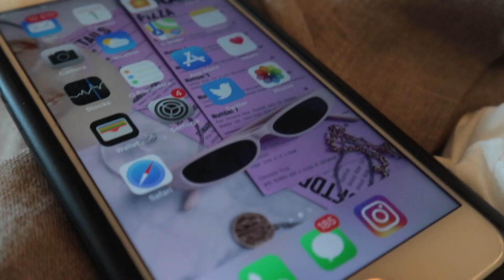AfroPunk Joburg 2019 - Vlog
Get ready with me for AfroPunk 2019.